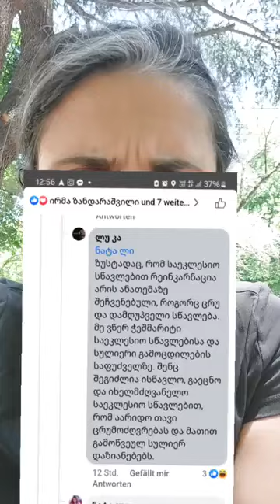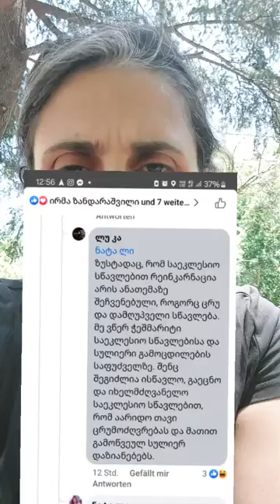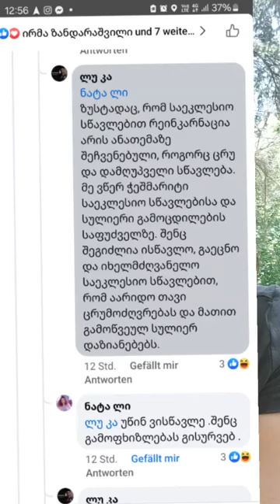"იგი წავა და სხვა მოვა ტურფასა საბაღნაროსა"